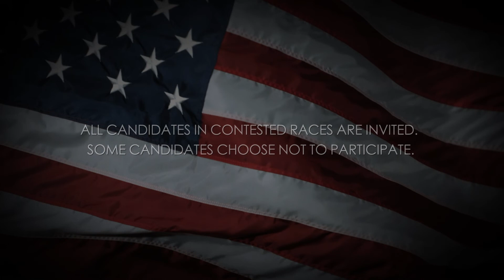Video Voters' Guide: Knute Buehler: Governor